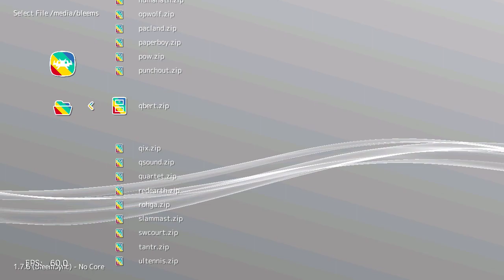Q*bert (Arcade) on PlayStation Classic